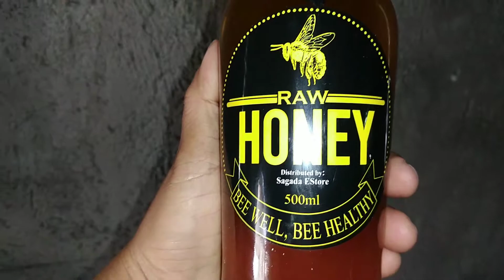TODAY'S LUNCH RECIPE pulot/sinulbot na saging na saba plus ulo ng isda sa ginisang monggo.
Masarap ang lunch namin.
If gusto nio po malaman how we cook bananaque here in Batangas this video is for you. We called it pulot na saging bcoz of the caramelised sugar. At kung gusto nio na mas yummy you can add raw honey kaya po pulot na saging ang tawag namin. Some part of Batangas called it sinulbot means dip in caramelized sugar.

About sa ginisang monggo with ulo ng isda. Please watch nio na lang po to find out why is that my recipe for our lunch today. meron akong kunting kwento.

Thank youand mabuhay.